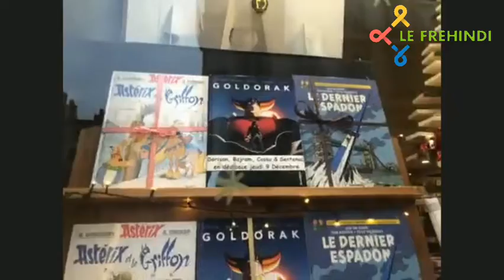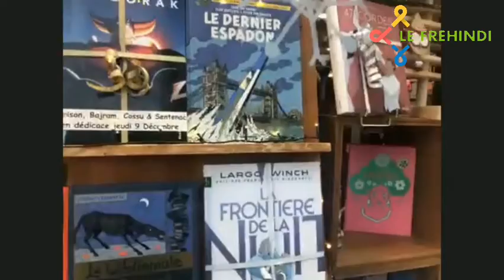Greenfields Public School, Yamuna Vihar, goes on Live Virtual Tour of Marchés de Noël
The students of Greenfields Public School, Yamuna Vihar, goes on Live Virtual Tour of Marchés de Noël to know about the festivities & visualize the beautifully decorated market in Lyon.

Christmas is round the corner. European markets are all decked up beautifully for Noël.
Let's celebrate it with the Live Virtual Tours of Marchés de Noël starting from 1st of December. We are providing these to all the schools who have registered for International French Spell Bee 2021.

Experience the preview of how students from India can experience the French streets virtually with juicy stories followed by a Q &  A session!! Let your students experience the Virtual Tour of Marchés de Noël.

for more details.

We are also open to tailor-made the above programs as per your specifications & needs.

If your School/University/Institution is interested to participate for our creative scholastics tours and exchange programs feel free to call us at our India back office at 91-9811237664 / 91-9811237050 or e-mail us at

To request an online Zoom/Skype presentation from our office in Paris & Lyon, you may contact on WhatsApp at our French no. i.e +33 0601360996.

Team Le Frehindi, PARIS